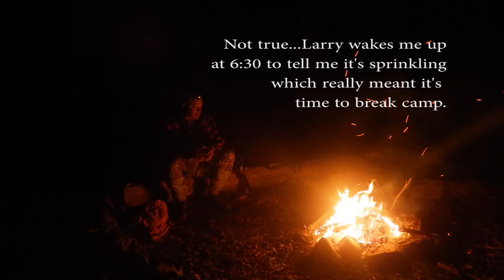Adirondack Pond Hopping for the elusive Salvelinus fontinalis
I head off with a good friend on an overnight “shake down” pond hopping fishing/camping trip to the Saint Regis Canoe Area in the Adirondacks, USA. I recently sold my 70 pound Adirondack Guide Boat (which had spent the last 5+ years hanging in the garage rafters) and purchased a 13 foot ultra light pack canoe that weighs 20 pounds. This lighter weight canoe will allow me to carry into remote Adirondack Ponds to fish and enjoy the outdoors more. For shelter I use, for the first time, a hammock and tarp system I’ve owned for several years but have not used for camping.